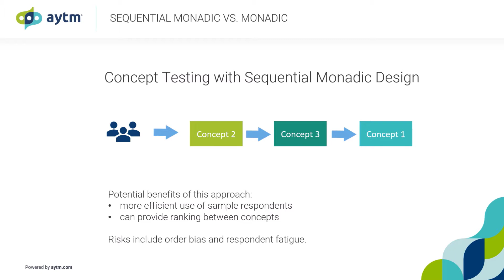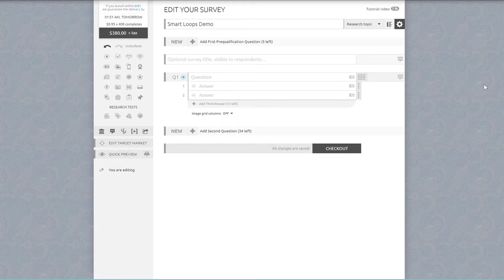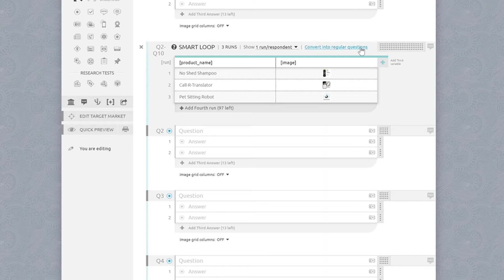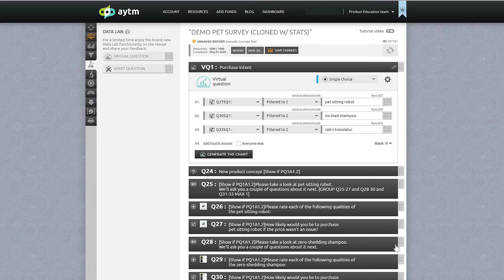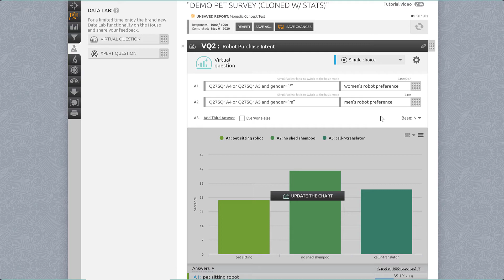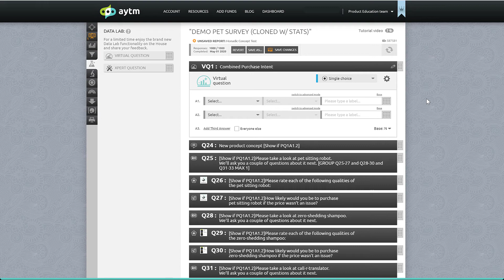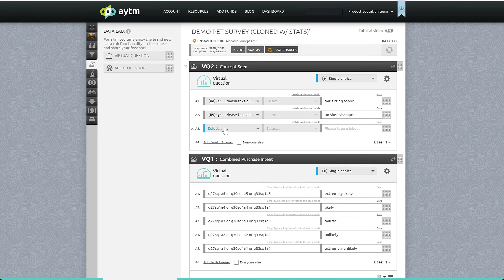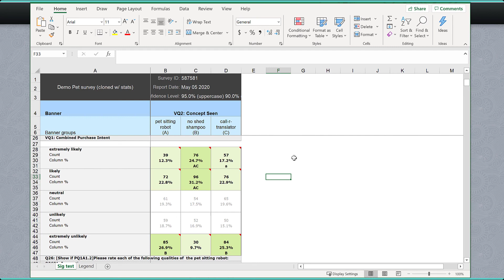aytm Monadic Concept Testing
In-depth tutorial on how to efficiently build and powerfully analyze your monadic concept tests on the aytm platform using our built-in features.